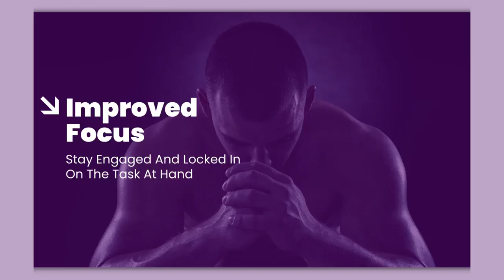The Proof Is In The Pattern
The Science and Proof Is In The Pattern Of The Super Patch